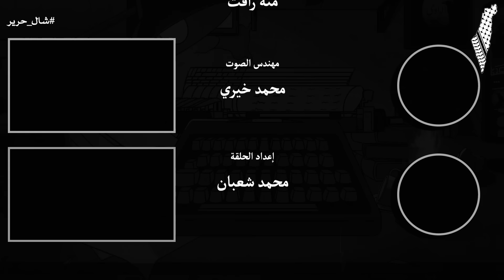مستوحاة من أحداث حقيقية لضابط مصري بعد زواجه يكتشف تغييراً مرعباً على زوجته وتبعه أصوات مخيفة بالشقة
قصص رعب
قصص جن
تجارب حقيقية
حدث بالفعل
قصص رعب
رعب الراوي قصص رعب حقيقية
قصص حقيقية
قصص اذاعية
رعب محمد خيري
الروحانيات
افلام اكشن
افلام رعب
الاشباح
الارواح
العفاريت
الجن
جن المقابر
دراما
ترفية
مسلسلات
السحر
الوهم
عمار البيت